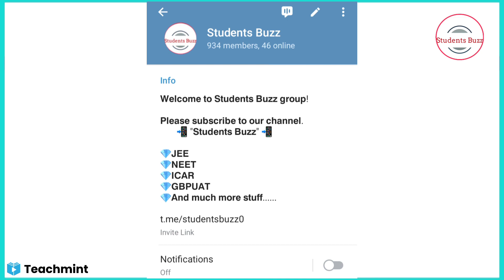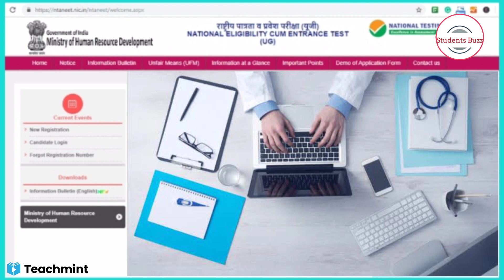neet 2021 postponed latest news😱 neet 2021 latest news live• neet 2021 application form•neet ug 2021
neet 2021 will be postponed? 😱 Know the authentic news•  Education Minister Live🔅  NEET Latest News

Hello everyone!
Welcome to Students Buzz.

Join telegram group for all updates & your doubt discussion.🙇🏻‍♂️

This channel is totally dedicated to all students, your study related problems & career guidance.
𝗛𝗮𝗽𝗽𝘆 𝗟𝗲𝗮𝗿𝗻𝗶𝗻𝗴 📚🎯
By- Rituraj Singh @riturajsinghmzp

33 Years NEET Chapterwise Disha 2021

Oswaal NEET Question Bank Chapterwise & Topicwise Chemistry Book 2021

Oswaal NEET Question Bank Chapterwise & Topicwise Physics Book 2021

Oswaal NEET Question Bank Chapterwise & Topicwise Biology Book 2021

HC Verma COP P1:

HC Verma COP P2:

ICAR UG book 2021:

neet 2021,
neet postponed,
is neet 2021 be postponed,
neet 2021 postponed news,
neet will be postponed,
Teachmint

Online teaching

Online Coaching

Online Classes

neet 2021 will be postponed? 😱 NEET 2021 postponed• neet postpone or not? NEET postponed reality🔅 neet postponed 2021 latest news😱 neet 2021 latest updates• neet 2021 application form•NTA neet 2021